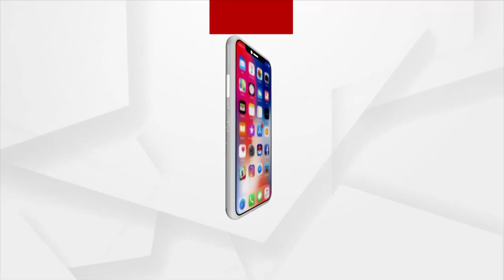ରାଜ୍ୟରେ ୫ ହଜାର ତଳକୁ ଖସିଲା କରୋନା ସଂକ୍ରମଣ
ରାଜ୍ୟରେ ୫ ହଜାର ତଳକୁ ଖସିଲା କରୋନା ସଂକ୍ରମଣ । ୨୪ ଘଣ୍ଟା ମଧ୍ୟରେ ରାଜ୍ୟରେ ଆଉ 4,843 କରୋନା ପଜିଟିଭ ଚିହ୍ନଟ।